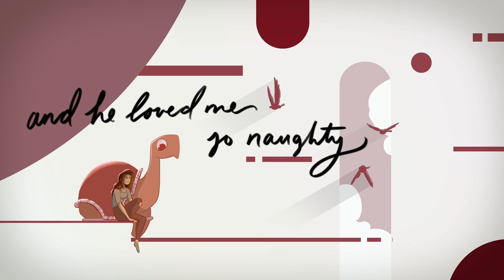Juniper Vale - River (with Allen & Bright + Lance Allen) [Lyric Video]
A Christmas Cover of Joni Mitchell’s “River” with Allen & Bright and Lance Allen. 🎄✨☃️
✨CONNECT WITH JUNIPER VALE!✨

📝READ THE LYRICS:
It's coming on Christmas
They're cutting down trees
They're putting up reindeer
And singing songs of joy and peace
I wish I had a river I could skate away on
But it don't snow here
It stays pretty green
I'm gonna make a lot of money
Then I'm gonna quit this crazy scene

I wish I had a river so long
I would teach my feet to fly
Oh, I wish I had a river I could skate away on
I made my baby cry

He tried hard to help me
You know, he put me at ease
And he loved me so naughty
Made me weak in the knees

I'm so hard to handle
I'm sеlfish and I'm sad
Now I've gone and lost the bеst baby
That I ever had

I made my baby say goodbye